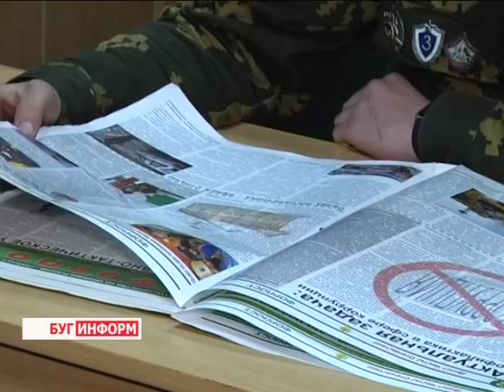2015-05-28 г. Брест. Тихая жизнь заставы «Казимирово». Телекомпания Буг-ТВ.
Спокойная и мирная жизнь тихой заставы. Именно такая ассоциация возникла у нашей съемочной группы, которая накануне профессионального праздника защитников рубежей решила в обычный будний день посетить 4-ую пограничную заставу «Казимирово», которая расположена на границе с Польшей недалеко от пункта пропуска «Песчатка» в Каменецком районе.
На первый взгляд это место кажется безмятежным и тихим. Однако, это только на первый взгляд. Как и на любой границе, пограничники всегда «начеку», и днём и ночью они  охраняют свой родной край. Про то, что даже в спокойной обстановке стражи рубежей всегда наготове, а также про то, почему именно на «Казимирово» отправились наши корреспонденты,